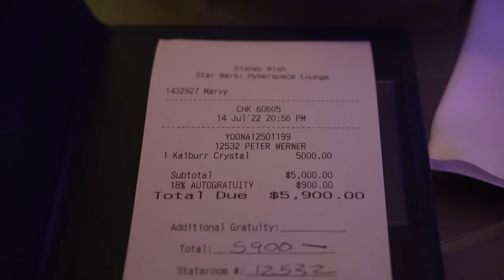We Bought the $5000 Star Wars Drink Aboard the Disney Wish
The Star Wars Hyperspace Lounge onboard the Disney Wish offers a $5000 drink and we had to buy it to tell you all about it.
The Kaiburr Crystal drink is 4-in-1, as it comes with a cocktail and three shots.

You also get a Star Wars backpack, water bottle, other gifts and a Hyperspace-themed room decoration, as well as a themed escort off of the ship.

for all things Disney Cruise Line!

To get a free, no-obligation quote on a Disney Cruise Line vacation,